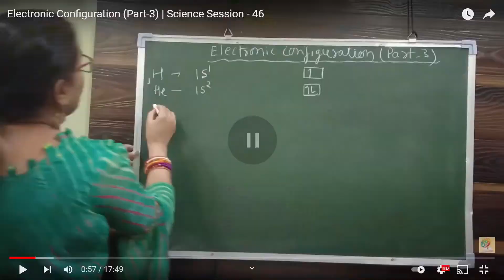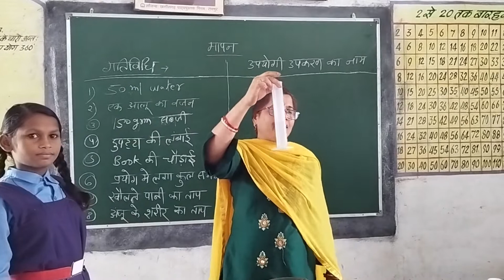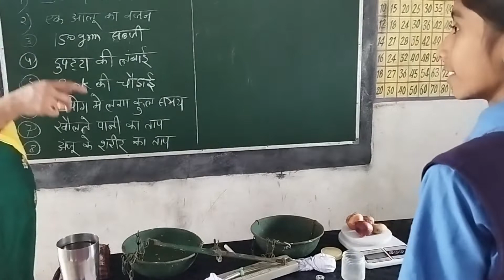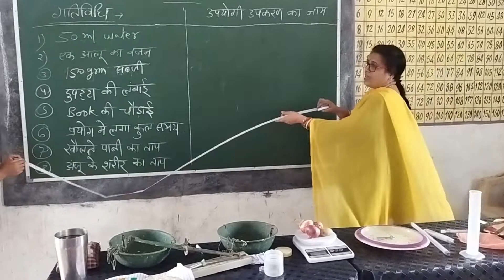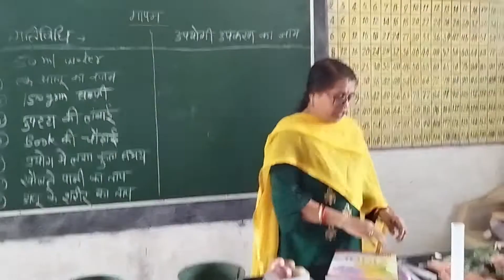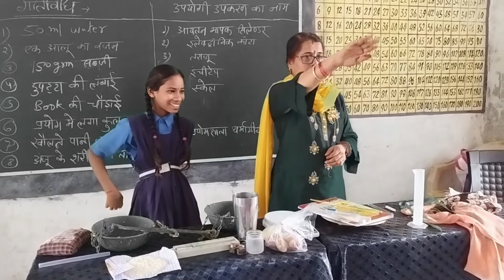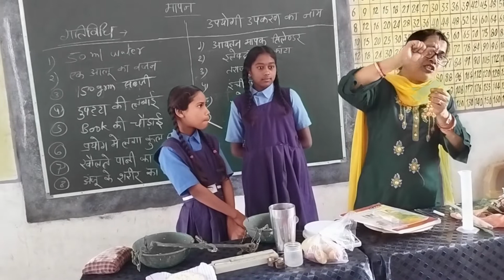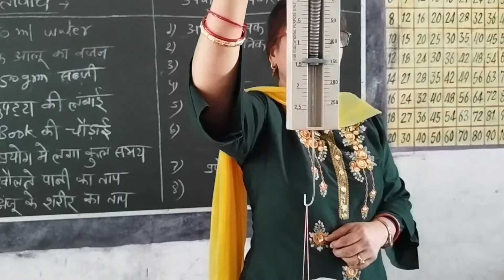Choose The Correct Measurement Tools ( Part -2) \ Learn With Fun